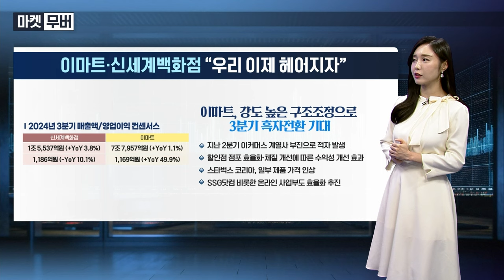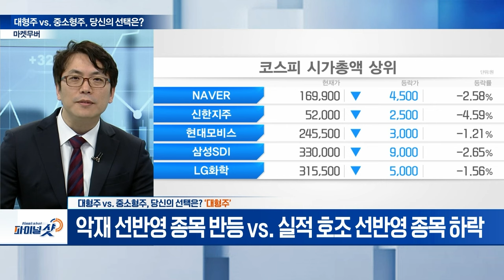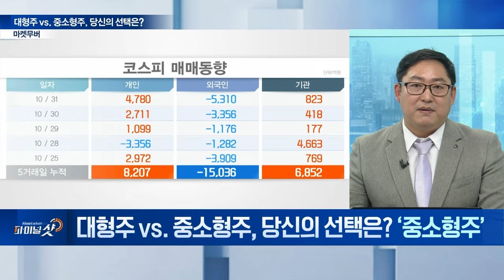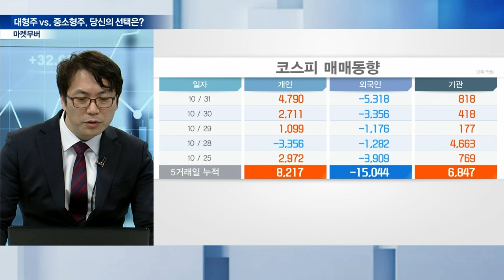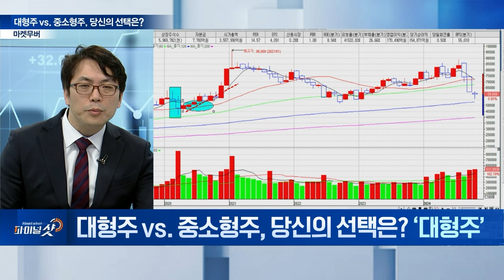상방 보다 하방 압력 받는 국내 증시... '대형주 vs. 중소형주', 당신의 선택은? | Final Shot (20241031)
Q. 대형주 vs. 중소형주, 당신의 선택은? ‘대형주’
- 뉴욕증시, 골디락스 이미 진입
- 이머징마켓 박스권 등락
- 악재 선반영 종목 반등 vs. 실적 호조 선반영 종목 하락

Q. 대형주 vs. 중소형주, 당신의 선택은? ‘중소형주’
- 뉴욕증시, 빅테크 기업 ‘밸류에이션’ 부담 작용
- 美 대선 불확실성... 다음 주 화요일 전까지 지수 상승력 제한적
- 밸류업 프로그램, 장기적으로 ‘중소형주’ 주인공 될 전망
- 외국인, 저가 매수세... ‘삼성전자’ 유입 전망